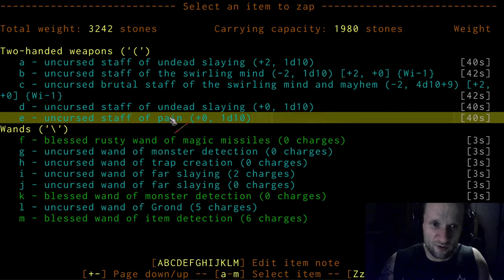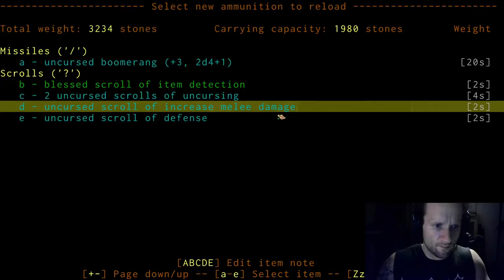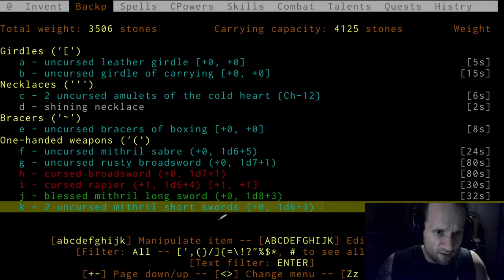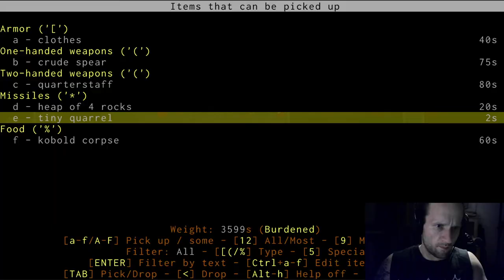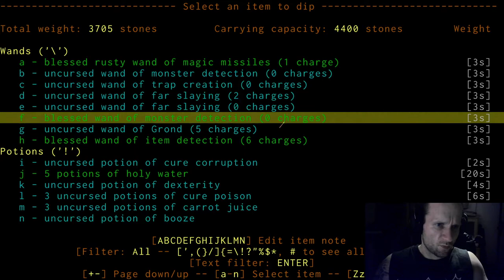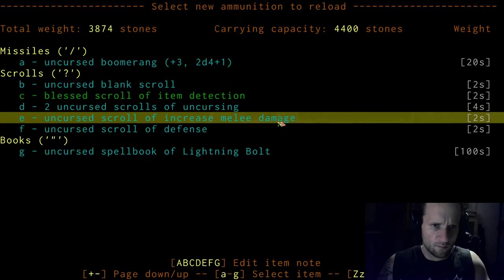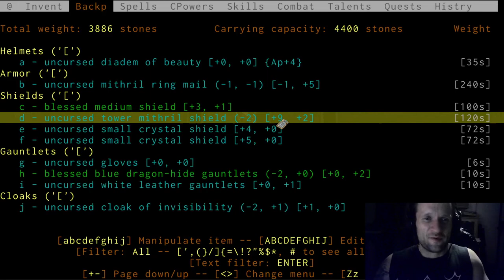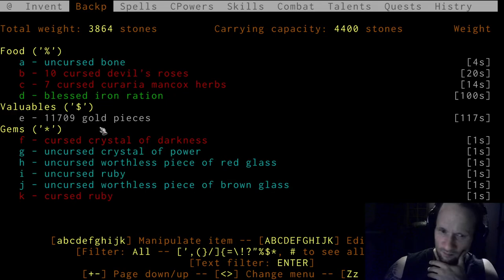Let's Play ADOM - Lonely steps with Spartacus, Epsiode 3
in this episode Spartacus tries to finish the first Dwarven quest.

Here is the link to our new Discord group. You are welcome to take a look and say "HI!" :)